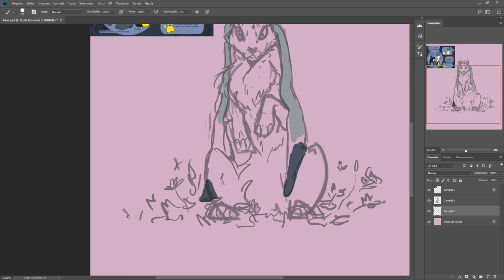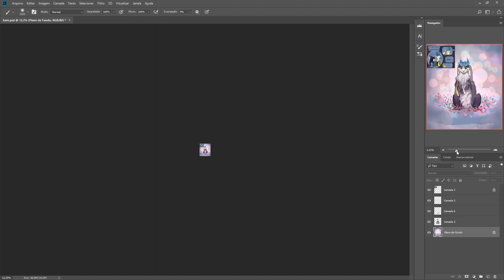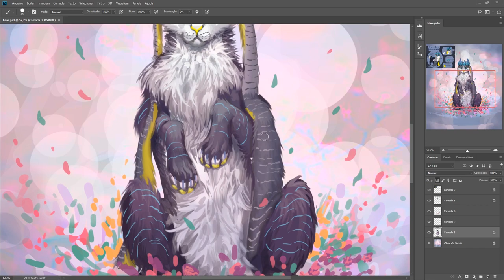😍🎨 WATCH SPEEDPAINT😍🎨 HARE(Commission)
Hope you like it! My commissions still open!
y-gabyt.deviantart.com you can find my price sheet !
I'M OPEN TO SUGGESTIONS OF FANART(anime and games) TO CREATE!

TIME: +1,5H
TOOLS:
-Photoshop CC